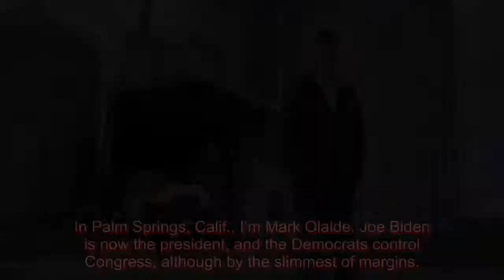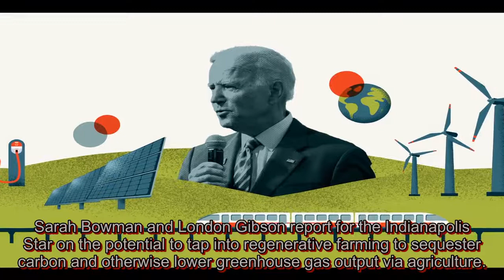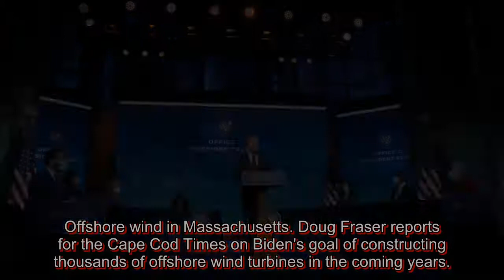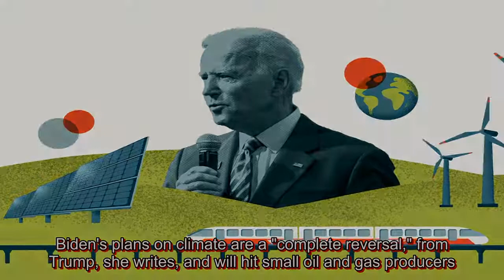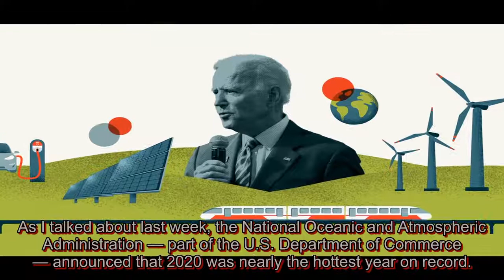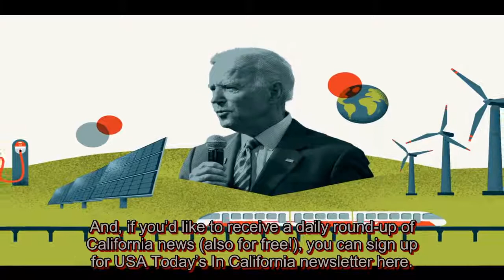Climate Point: Biden takes office with ambitious climate plans but minimal details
Welcome to Climate Point, your weekly guide to climate, energy and environment news from around the Golden State and the country. In Palm Springs, Calif., I’m Mark Olalde. Joe Biden is now the president, and the Democrats control Congress, although by the slimmest of margins. Later in this edition,